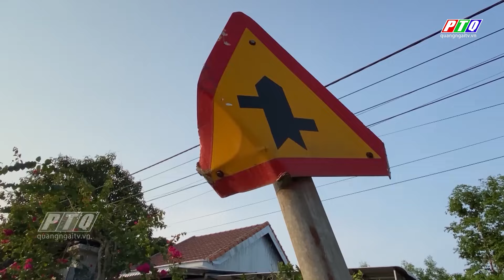Thi công cao tốc làm hư hỏng nhiều biển báo giao thông | PTQ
Hàng loạt biển báo giao thông và tường hộ lang mềm trên tuyến đường ĐH 47 ở huyện Nghĩa Hành, tỉnh Quảng Ngãi đã bị xe tải chở đất hất tung. Mặt đường thì nhỏ, nhưng lưu lượng xe thi công đường cao tốc Quảng Ngãi – Bình Định chạy quá nhiều, khi tránh vượt đã đè bẹp nhiều hạng mục an toàn giao thông.